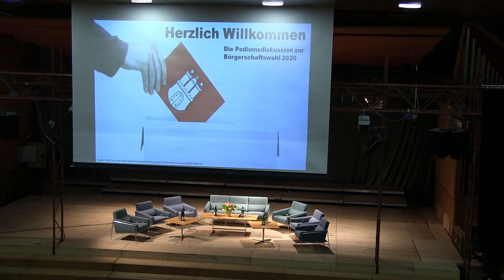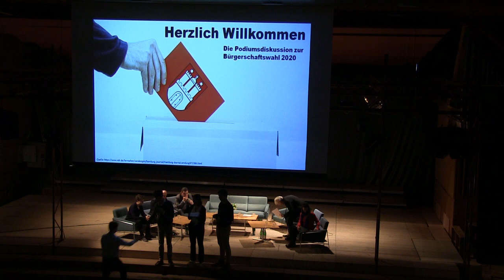Podiumsdiskussion Wirtschaftspolitik in Hamburg - Gymnasium Christianeum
Es nahmen Vertreter aller sechs großen Parteien aus Hamburg teil.
1. Marcus Weinberg (CDU)
2. Lisa Maria Otte (Grünen)
3. Alexander Mohrenberg (SPD)
4. Andreas Moring (FDP)
5. Stephan Jersch (die Linken)
6. Robert Risch (AfD)